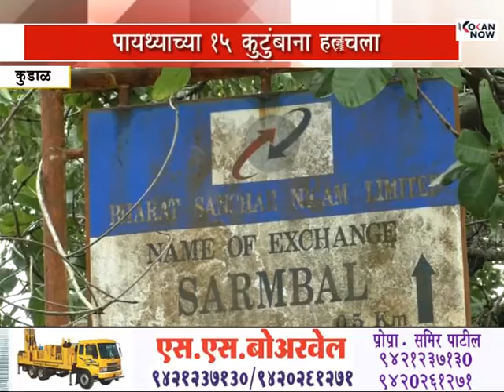सरंबळ - देऊळवाडीत डोंगर खचला